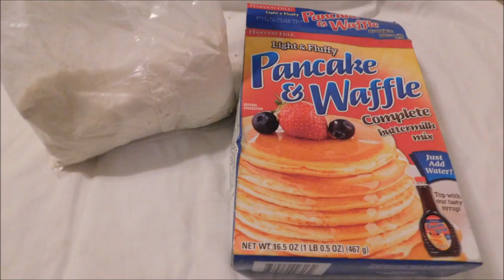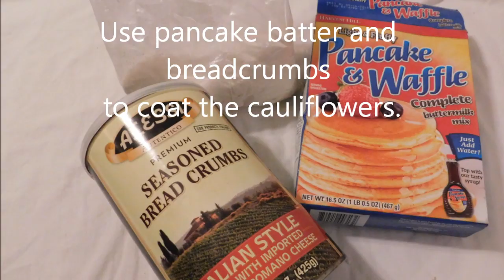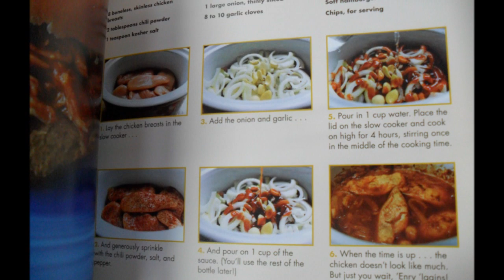Fried Cauliflower,Dole Cauliflower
In a large deep-sided skillet, add sliced cauliflower and enough water to come halfway up the sides of cauliflower. Bring to a simmer over medium heat, cover, and steam until fork-tender, 4 to 5 minutes. Drain and let cool completely.
Use pancake batter and breadcrumbs to coat the cauliflowers.
In a large skillet over medium-high heat, heat 1" oil until it starts to bubble and looks shimmery. Carefully add cauliflower and fry until deeply golden, 2 minutes per side. Drain on a paper towel–lined plate.